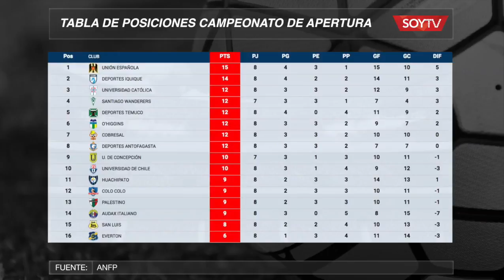Unión quedó como líder exclusivo y Colo Colo se acerca tras vencer en el superclásico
Revisa la tabla de posiciones del Torneo de Apertura tras la octava fecha, donde el empate de Iquique y el triunfo de Unión Española generó un nuevo puntero. La UC quedó a la caza del líder, en tanto que la U pese a su derrota, se mantiene a 5 puntos.